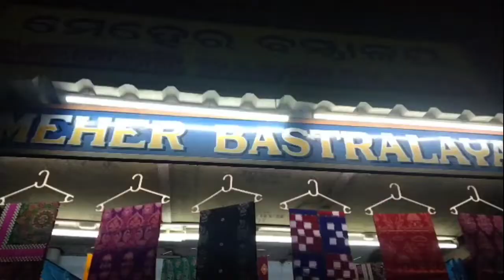Sbp Burla market vlog westernOdisha ❤️❤️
Visit burla. Market